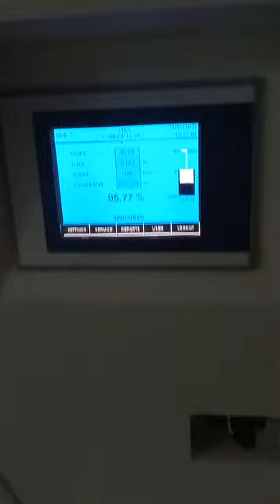comber mils vaibhav jining